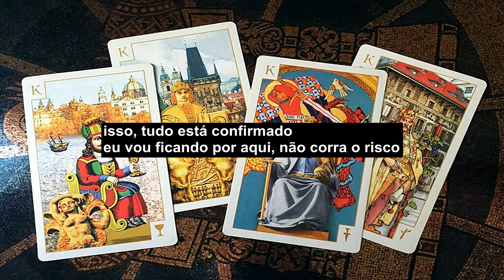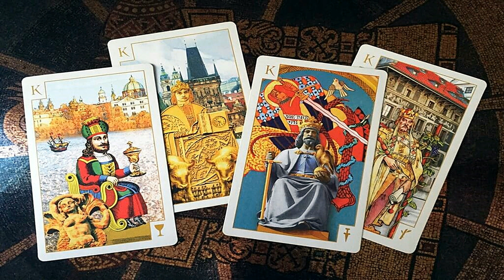Sonhar Com Cartomante Jogando Cartas de Baralho significa confiança em exscesso?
CARTOMANTE EM SONHO, sonhar com cartomante pode significar uma grande confiança, provavelmente o excesso dela, ver cartomantes jogando cartas em sonho pode revelar algo surpreendente para quem sonhou, cartomante conhecidas que são avistadas durante os nhô representa outros significados